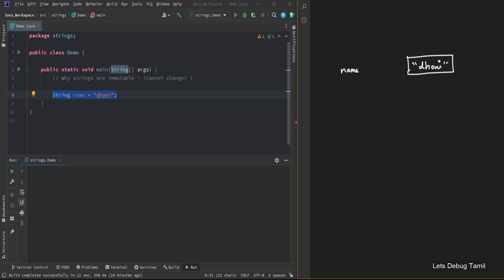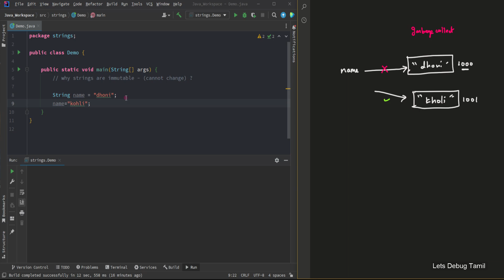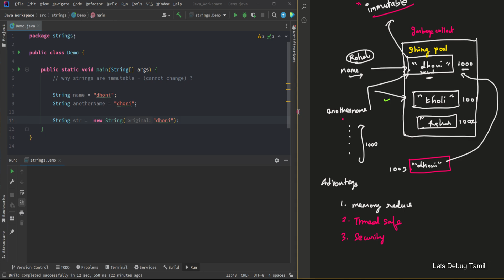Why string is immutable in java | Explained in தமிழ்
In this video we will be discussing why string is immutable  in java and its internal working

⭐️  Kindly watch full videos from start to end for better understanding.
⭐️  Kindly make sure to practice on your own with every concepts I teach.